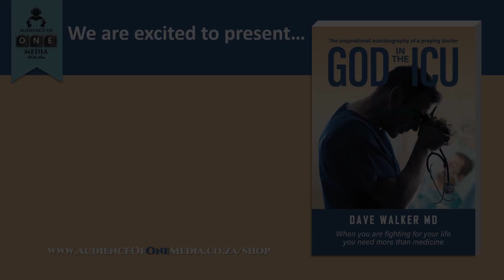God in the ICU - Dave Walker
We are excited to present this inspiring book, written by a retired anaesthesiologist.